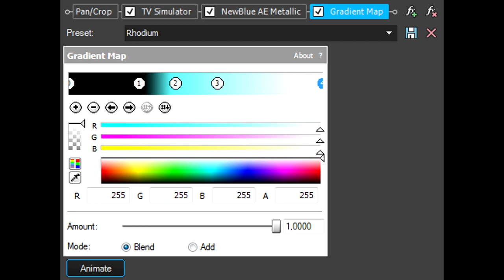How To Make Rhodium Effect